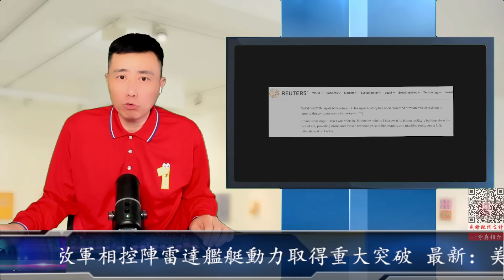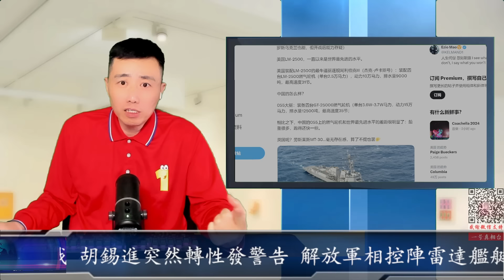最新：美國將死磕中國難免一戰 胡錫進突然轉性發警告 解放軍相控陣雷達艦艇動力取得重大突破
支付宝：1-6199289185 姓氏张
比特币支持：1DENLHDnquKvxippEPg4tveQ3QtMdaGxbH
Pi币邀请码：YHZXT